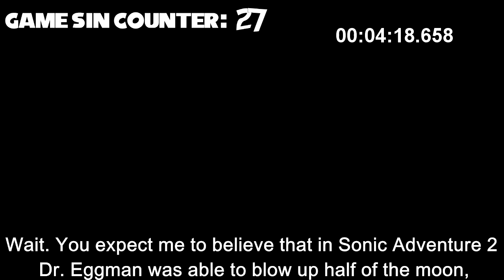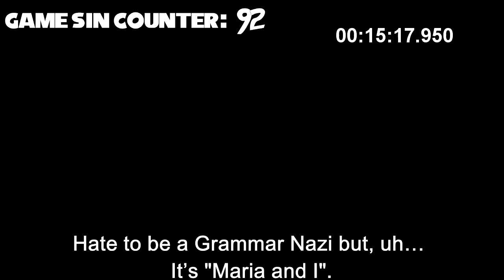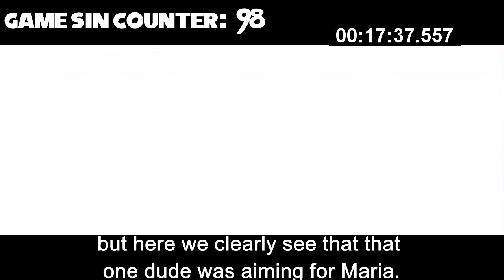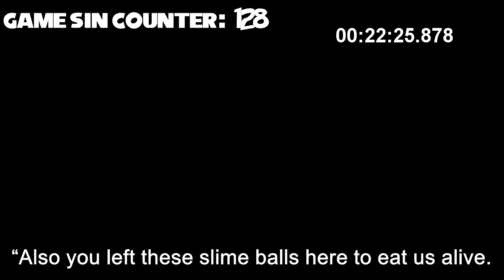Everything Wrong With Shadow the Hedgehog in 26 Minutes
Also, count how many times the characters say "It looks like _" or something similar. What started out as something fun, became more of a task and a challenge. I will also do an Honest Parody of the game, as suggested, and I doubt it will be as tiresome as this.

🎮 GAME TIME: 6 HOURS
🎥 CUTSCENE LENGTH: 00:53:39

🌙 SLUBSCRIB! ⭐
🌙 BECOME MY PATRON! ⭐

-Belsheber Rusape
-Nathaniel Bandy
-Carl Bayliss